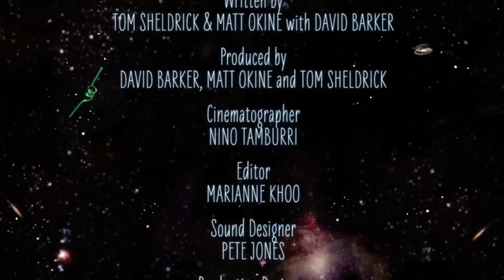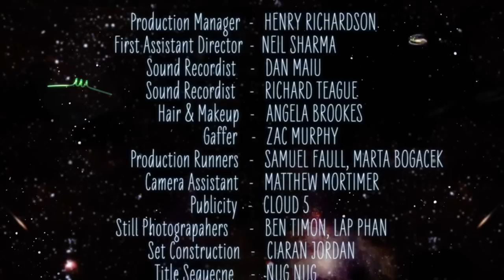The Future Machine - Ep 4: Phantom Limb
The Future Machine Webseries stars Cariba Heine (H2O), Andy Ryan (Tomorrow When the War Began) & Matt Okine.